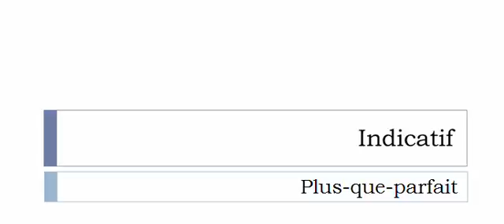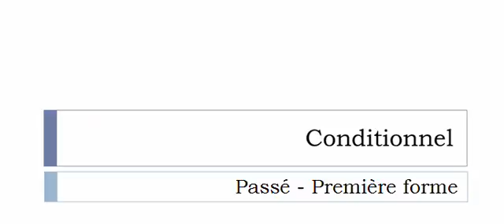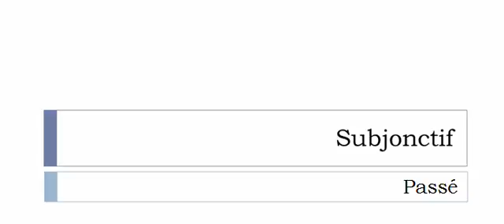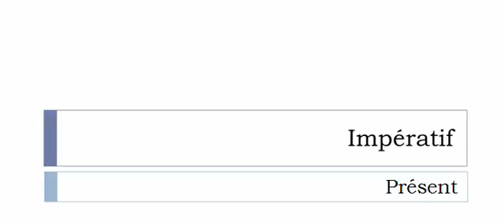الفعل الفرنسية = Échaumer